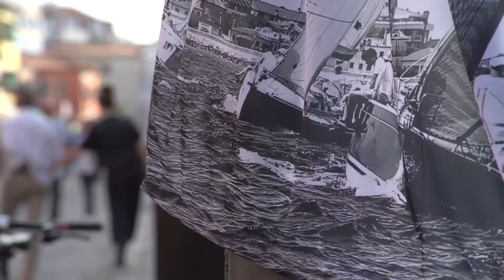SPACCIATORI MINORENNI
CAORLE (Ve): quattro minorenni gestivano un importante spaccio di stupefacenti per la zona di Caorle, che interessava clienti da Trieste a Bolzano. Il questore veneziano Maurizio Masciopinto invita a non sottovalutare il disagio giovanile dopo due anni di pandemia.